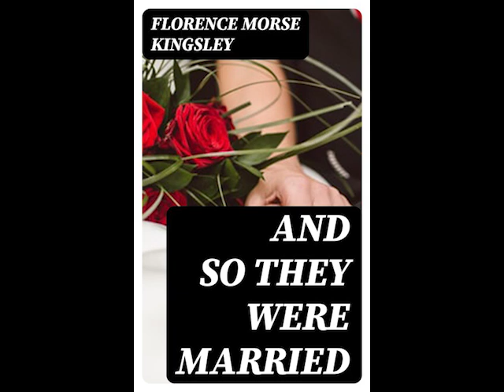And So They Were Married by Florence Morse Kingsley ~ Full Audiobook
And So They Were Married by Florence Morse Kingsley audiobook.
This is the story of Elizabeth North, a young woman who becomes engaged and with the aid of a social climbing friend begins to plan her wedding beyond what she can afford. Her friend Evelyn Tripp convinces Elizabeth that she “simply can’t afford” not to live a fashionable and expensive lifestyle. However, her husband and her grandma help her to see sense and pull herself out of the debt she has got herself into.